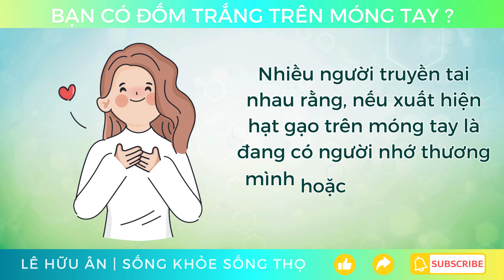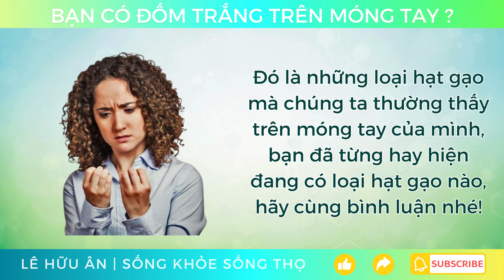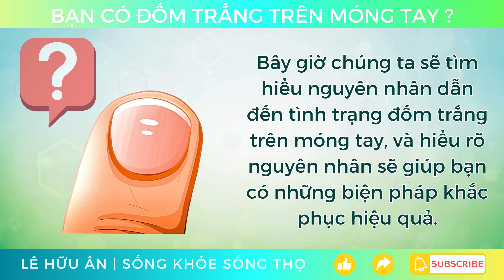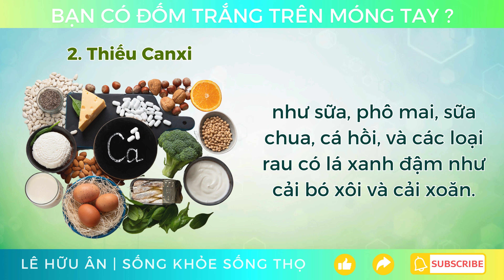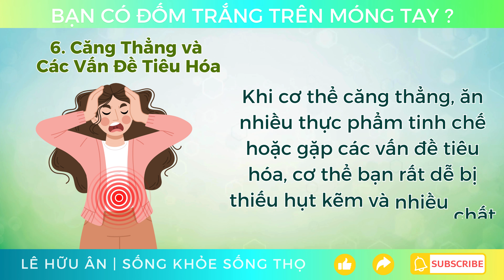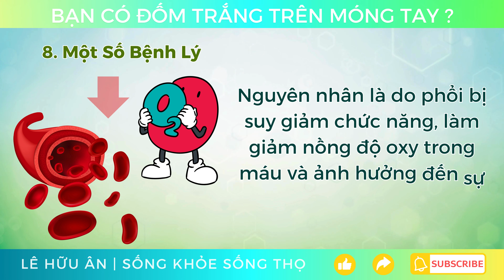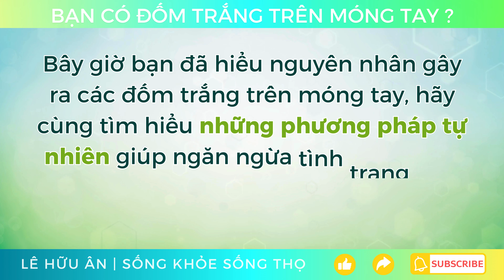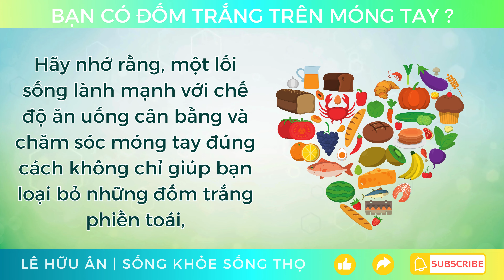Bạn có những ĐỐM TRẮNG (HẠT GẠO) trên móng tay không? Thiếu Chất Gì? ( đi cùng Giải Pháp Tự Nhiên)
Bạn đã từng hay hiện đang Có Những Đốm Trắng ( hạt gạo ) Trên Móng Tay Không? (Nguyên nhân tại sao & Giải Pháp thế nào)
Các đốm trắng xuất hiện trên móng tay trong dân gian thường gọi là hạt gạo và thuật ngữ khoa học là Leukonychia.
Những người trưởng thành hoặc trẻ em đều có thể xuất hiện hạt gạo trên móng tay.
Những đốm hạt gạo này thường sẽ xuất hiện dưới dạng những đốm nhỏ hoặc lớn trên vài ngón hoặc có khi là cả bàn tay.
Nhiều người truyền tai nhau rằng, nếu xuất hiện hạt gạo trên móng tay là đang có người nhớ thương mình hoặc mình đang có cảm tình với một ai đó.
Tuy nhiên, móng tay của bạn là một dấu hiệu quan trọng của sức khỏe tổng thể.
Mặc dù những đốm trắng này thường không phải là dấu hiệu của một vấn đề nghiêm trọng,
Nhưng chúng có thể là tín hiệu cho thấy cơ thể bạn đang cần chú ý đến một số yếu tố dinh dưỡng và lối sống.
Trong video này, chúng ta sẽ khám phá những nguyên nhân phổ biến gây ra đốm trắng trên móng tay và những giải pháp tự nhiên để khắc phục tình trạng này.
Bạn hãy cùng Ân tìm hiểu nhé!
🐝 Làm các video giúp nâng cao sức khoẻ và tuổi thọ là vô cùng quan trọng đối với Ân.
Ân thích chia sẻ kiến thức hữu ích với bạn. Vui lòng cho tôi biết nếu có bất kỳ biện pháp tự nhiên hoặc chủ đề nào mà bạn muốn tôi nghiên cứu và chia sẻ. Xem các video khác của tôi về thực phẩm lành mạnh để biết thêm thông tin.
❤️ Ân chúc bạn sống khoẻ, sống thọ, sự giàu có và hạnh phúc tuyệt vời!
Về Lê Hữu Ân (Xét Nghiệm Y Khoa - Health Coach)
Sau khi tốt nghiệp Đại Học Y Dược Thành Phố Hồ Chí Minh năm 2014 và lấy bằng Xét Nghiệm Y Khoa và trải qua 7 năm làm việc tại các bệnh viện và phòng khám, Ân phát hiện ra niềm đam mê với các giải pháp tự nhiên, khoa học giúp con người sống khoẻ và sống thọ hơn.
Kể từ đó, Ân đã sản xuất nhiều video giáo dục bao gồm các chủ đề khác nhau liên quan đến "sống khoẻ và sống thọ", với ý định tiếp tục chia sẻ và hiểu rõ hơn về cơ thể con người.
Tuyên bố trách nhiệm: Các tài liệu và thông tin có trên kênh của Ân chỉ được cung cấp cho mục đích thông tin chung và do đó không thể thay thế cho lời khuyên hoặc điều trị y tế. Vui lòng tham khảo ý kiến bác sĩ y khoa để tìm cách điều trị cho bất kỳ bệnh tật hoặc mối quan tâm y tế nào mà bạn có thể mắc phải.